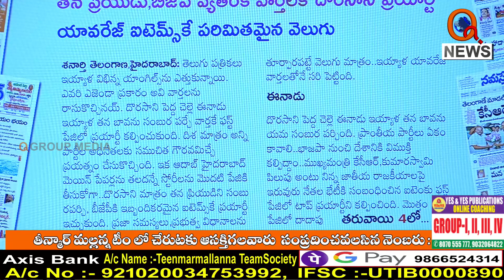పత్రికల్లోని ప్రధాన వార్తలు ఇవే..I Shanarthi Telangana e-paper